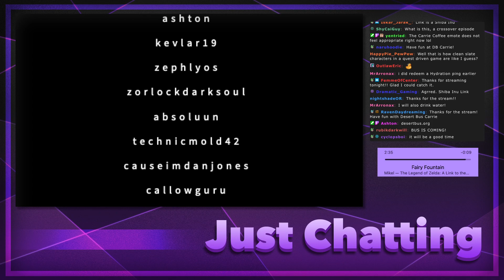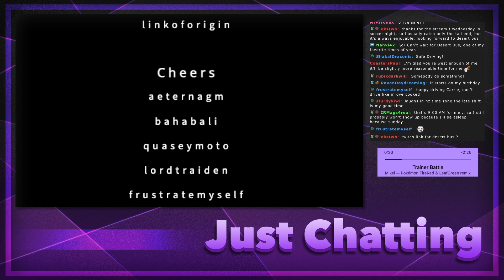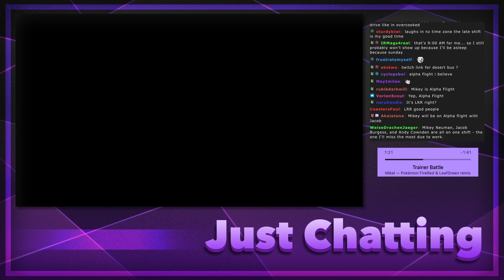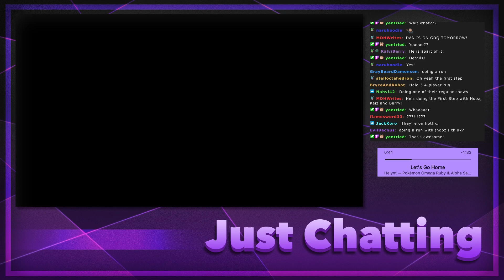Suika Game with Carrie & Dan!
(originally streamed on Nov 8)

________▼ LINKS ▼_________